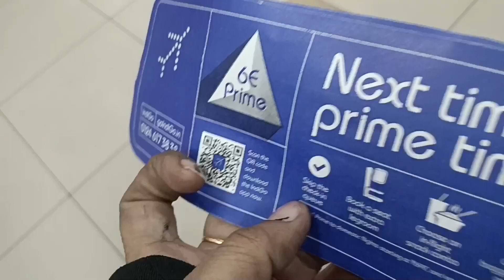alhamdulillah Assam ka safar | travel vlog | Nawaz ko har baar ye hota hai | Hindi vlogs